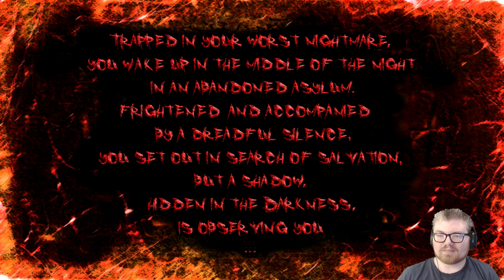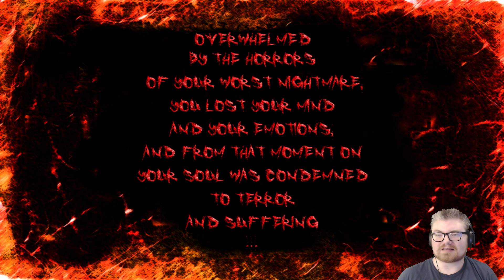Slender : Gaze of Horror (Jon's Halloweek #4) ((Horror / Facecam))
Can we survive in an insane asylum... With Slender Man?!?